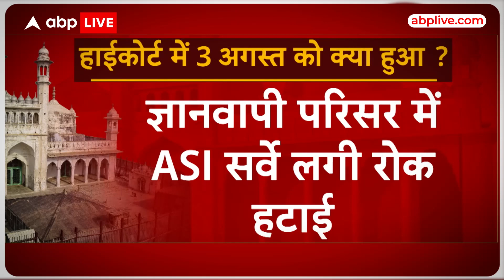Gyanvapi Survey: हाईकोर्ट में 3 अगस्त को क्या हुआ ? | ABPLIVE